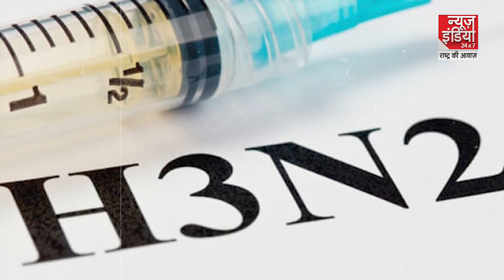Corona के बाद H3N2 Influenza Virus की दस्तक, Flu वायरस से भी खतरनाक है ये संक्रमण!